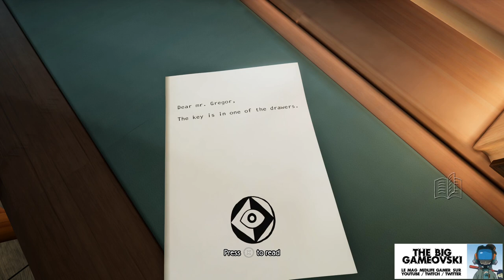Metamorphosis preview - Bienvenue en Interzone... TBG834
Gros trip ! C'était d'ailleurs la devise de cet auteur bien connu qu'est Kafka. Et vous ne serez pas surpris de retrouver ses univers dans Metamorphosis...